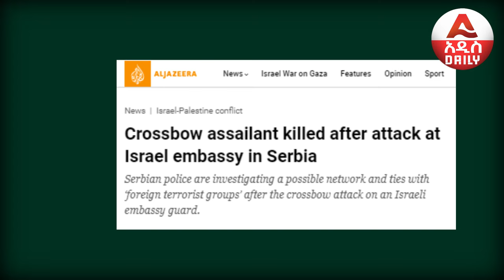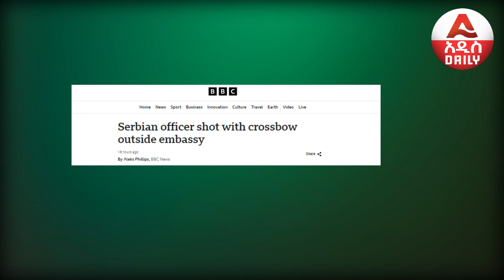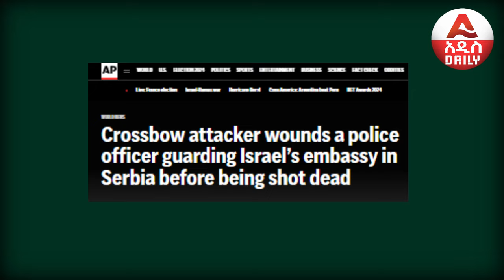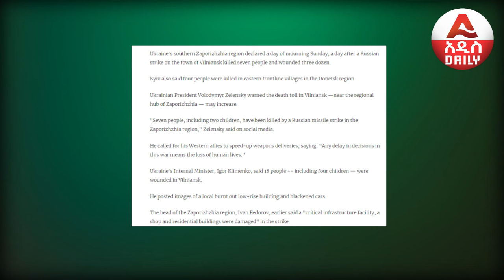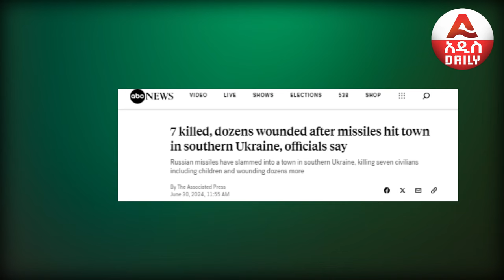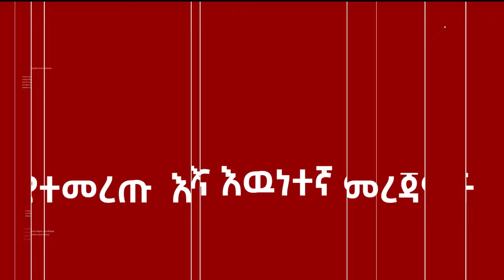ቻይና ሀማስን እንደምደገፍ ተሰማ |ዩክሬንን ማን ይታደጋት